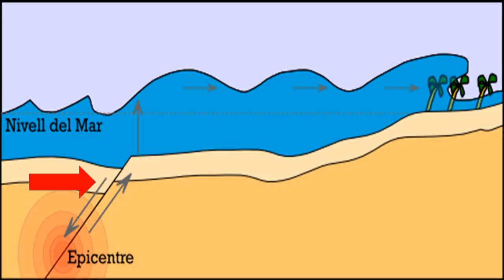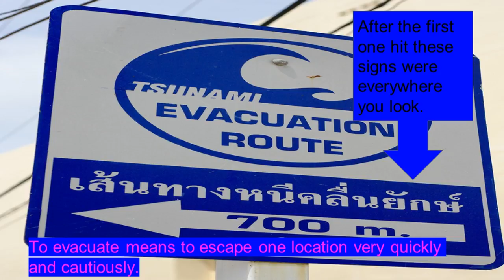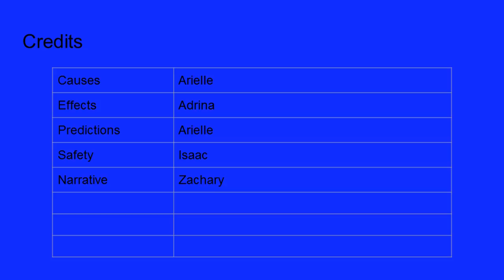Tsunamis 2 4W G 1617